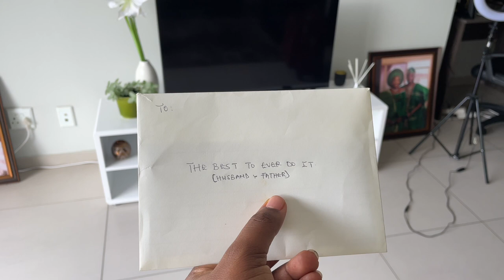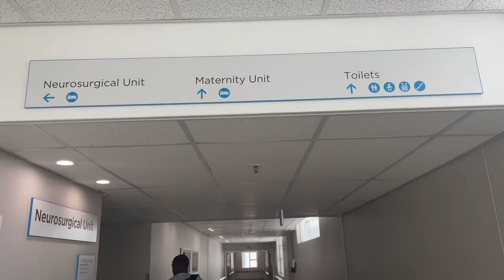LIVE BIRTH VLOG | 1st C-Section | Delivery in South Africa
I hope you enjoy this pregnancy series?

F O L L O W M E O N I G

Please do not skip the ads🙏